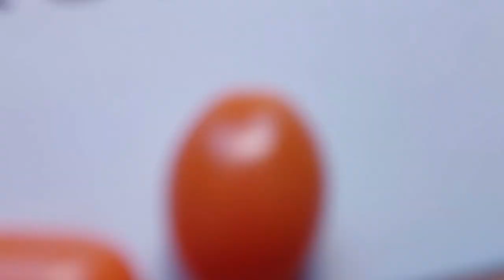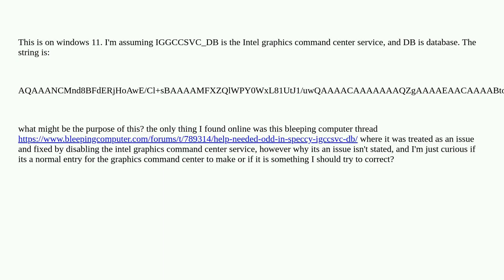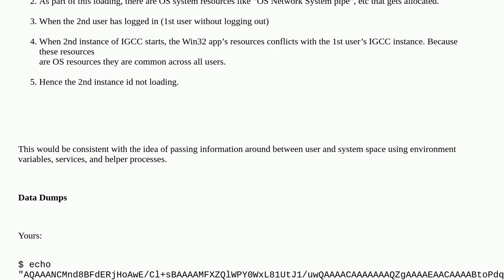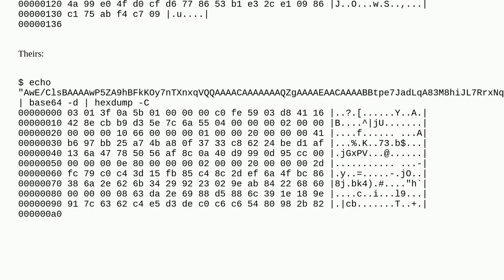An entry in my system env variables 'IGCCSVC_DB' has a base 64 string as a value, any idea what i...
An entry in my system env variables 'IGCCSVC_DB' has a base 64 string as a value, any idea what its purpose might be?

A special thanks goes out to the community

  intel base64 windows-11